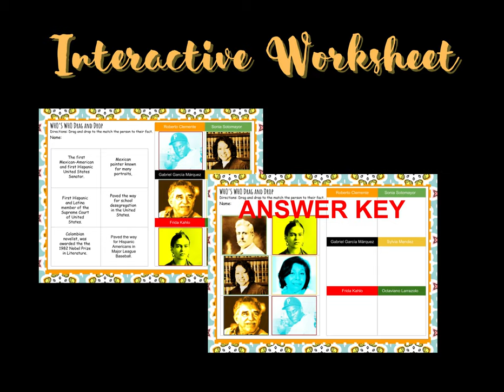HISPANIC HERITAGE MONTH Digital BUNDLE |ANIMATED BANNERS | Virtual Classroom Kit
This DIGITAL HISPANIC HERITAGE MONTH Bundle will keep your students engaged! Learn about, Ellen Ochoa, Sonia Sotomayor, Gabriel García Márquez and

Roberto Clemente. It is not only for distance learning, but also can be used in the physical classroom! These HISPANIC HERITAGE MONTH Digital classroom materials are perfect for this time of year! Project your HISPANIC HERITAGE MONTH virtual banners and HISPANIC HERITAGE MONTH interactive bitmoji classroom for the whole class to see!

What's Included:

Bitmoji Classroom HISPANIC HERITAGE MONTH Theme Virtual Classroom
Editable HISPANIC HERITAGE MONTH Bitmoji Classroom Template
Bitmoji Class with links to video information about important figures like
Ellen Ochoa

Sonia Sotomayor

Frida Kahlo and more

Editable HISPANIC HERITAGE MONTHBitmoji Banner | Google Classroom
12 HISPANIC HERITAGE MONTH Month Virtual BANNERS | VIRTUAL BANNERS | GOOGLE CLASSROOM
Interactive HISPANIC HERITAGE MONTH Drag and Drop Activity

Sonia Sotomayor

Octaviano Larrazolo

Sylvia Mendez

Frida Kahlo

Roberto Clemente

* Answer

Virtual Locker Bitmoji HAPPY HISPANIC HERITAGE MONTH Theme Classroom Template
EDITABLE and Moveable Images

EDITABLE and Moveable Text

Editable Cinco de Mayo Bitmoji Classroom Template
Interactive
Bitmoji Class that links to fun facts and a short video about Cinco de Mayo
6 Slides
Link to 3 Printable Cinco de Mayo Writing Prompts
Editable Cinco de Mayo Banner Template
Text Box to add message
5 CINCO DE MAYO Banners to use in Google Classroom for google classroom headers or Canvas
GIF Files

4 CINCO DE MAYO THEME BACKGROUDS to use Zoom or Microsoft Teams
PNG Files

Editable DAY OF THE DEAD/Dia De Los Muertos Bitmoji Classroom Template
Interactive
Bitmoji Class that links to fun facts and short videos about DAY OF THE DEAD/Dia De Los Muertos
6 Slides
Editable Las Posadas Bitmoji Classroom Template
Interactive
Bitmoji Class that links to fun facts and a short video about Las Posadas
6 Slides
BONUS SLIDE and Video Link
Spanish Bitmoji Birthday Classroom Calendar
Interactive Buttons for Each Month of the Year
Text Box to add Student's Name
12 different window sceneriesThis DIGITAL HISPANIC HERITAGE MONTH Bundle will keep your students engaged! Learn about, Ellen Ochoa, Sonia Sotomayor, Gabriel García Márquez and

What's Included:

Ellen Ochoa

Sonia Sotomayor

12 HISPANIC HERITAGE MONTH Month Virtual BANNERS | VIRTUAL BANNERS | GOOGLE CLASSROOM

Sonia Sotomayor

Octaviano Larrazolo

Sylvia Mendez

Frida Kahlo

Roberto Clemente

* Answer

Interactive
6 Slides
5 CINCO DE MAYO Banners to use in Google Classroom for google classroom headers or Canvas
GIF Files

4 CINCO DE MAYO THEME BACKGROUDS to use Zoom or Microsoft Teams
PNG Files

Interactive
6 Slides
Interactive
6 Slides
12 different window sceneries